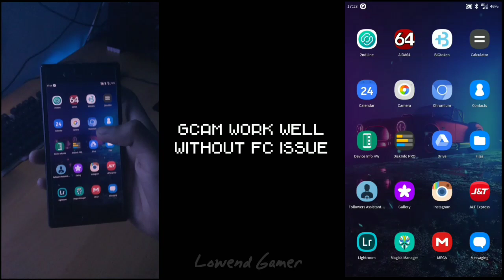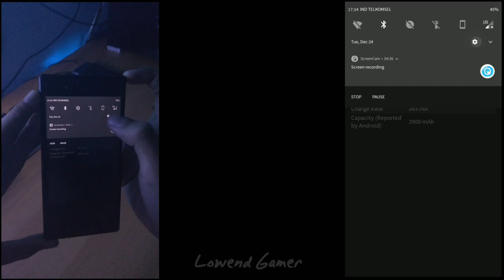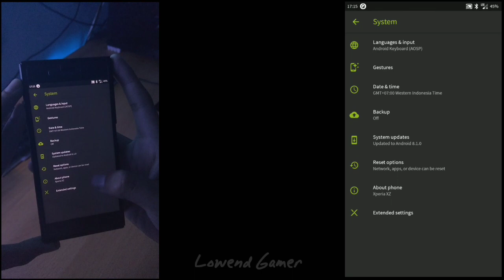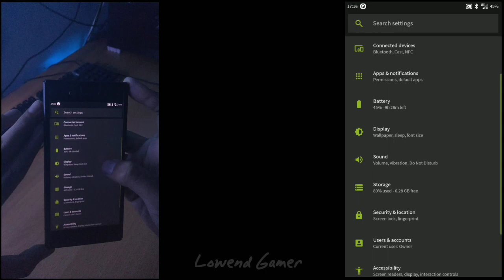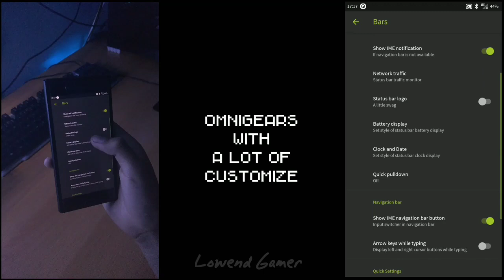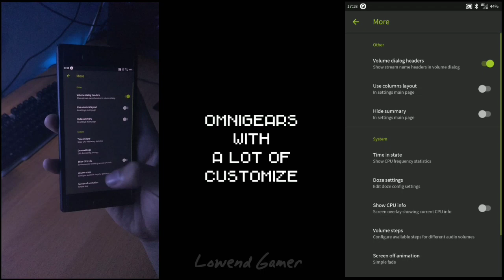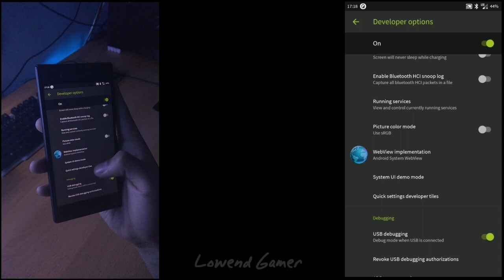[Kagura] OmniROM Xperia XZ Smooth & Stable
Bootloader Unlocker : Yes

Untuk Oreo jangan flash "dsp-label-fixer.zip"

OEM Binaries : -
Rom : -
Gapps : -
DualSim Patcher : -
GCAM : -
Fix Lag Aosp : -
Untuk XperfEngine Install lewat TWRP atau MAGISK